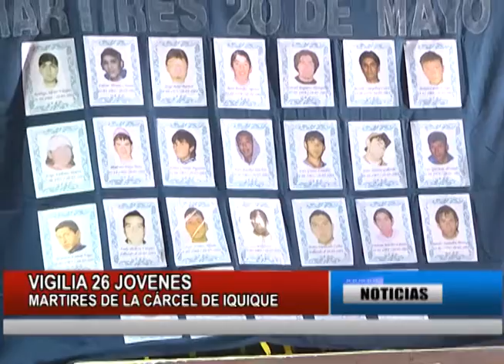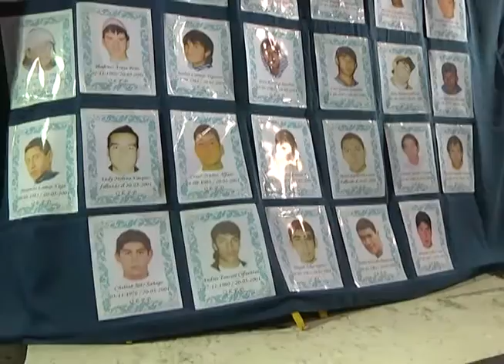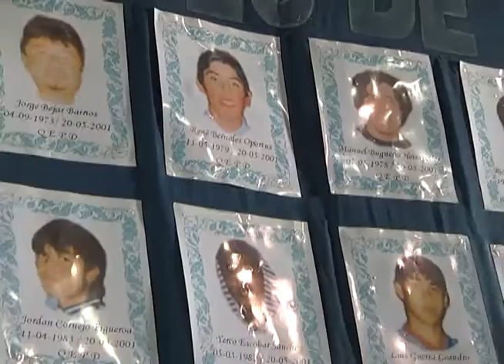VIGILIA 26 JOVENES MÁRTIRES DE LA CÁRCEL DE IQUIQUE